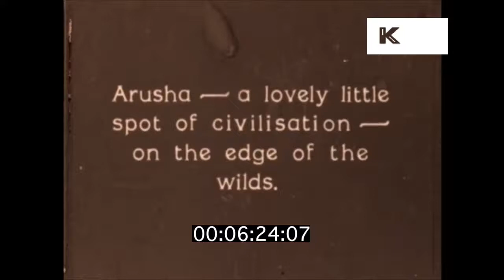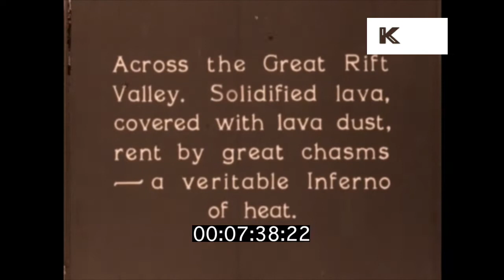1920s, 1930s Arusha, Tanzania | Kinolibrary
1920s, 1930s Arusha, Tanzania from the Kinolibrary Archive Film Collections. To order the clip clean and high res or to find out more Clip ref YB42.

00:06:22 Arusha, Tanzania. Tribal women with pots, market ? African people stare into camera. Mount Meru. Explorers walk past. Great Rift Valley. White men washing in hot springs. Tribal African men set up camp.